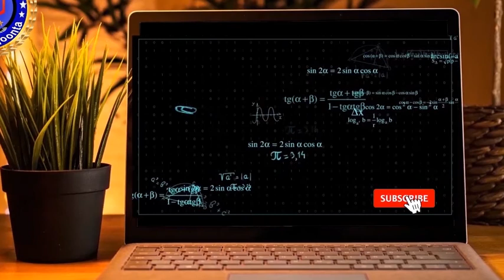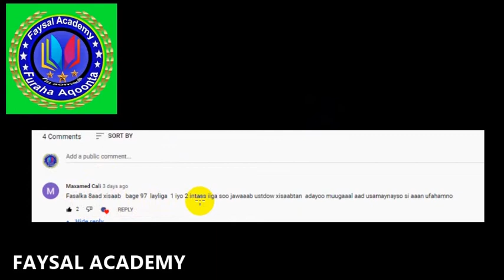FASALKA 8 AAD JAWAABAHA SU'AALAHA ISBUUCA